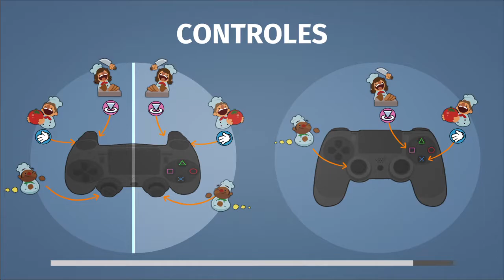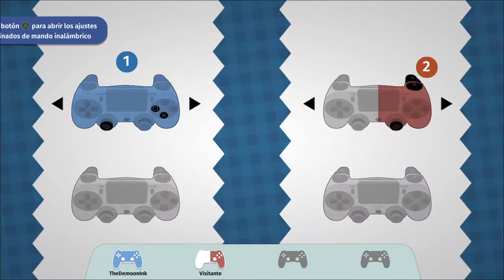Los Chefs Piratas 💀 | Overcooked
(Podeis ver tambien clips exclusivos 🕵🏽‍♂️ en mi canal de IGTV )
•Podeis entrar tambien a mi servidor de discord para chatear y buscar gente para jugar al R6 🎮🔥🔰